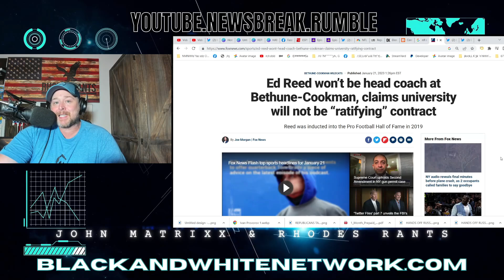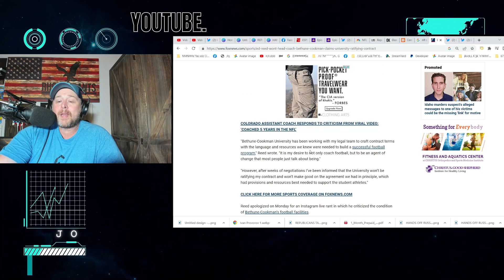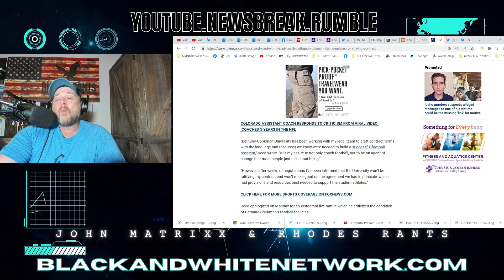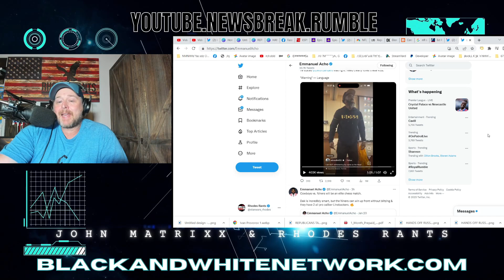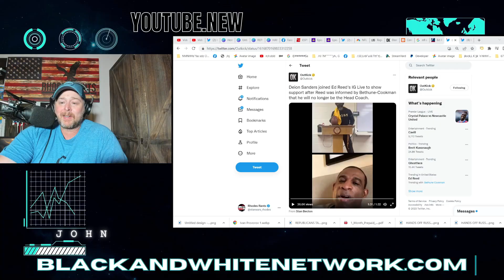Ed Reed BLASTS Bethune Cookman In RANT on Contract RENEGE! Deion Sanders SHOWS UP for NFL HOF!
Ed Reed BLASTS Bethune Cookman In RANT on Contract RENEGE! Deion Sanders SHOWS UP for NFL HOF! BCU failed to honor agreement and Reed blasted them on Instagram. Reed played for the Ravens during his career.  Sanders the Dallas Cowboys, Atlanta Falcons, and 49ers.  Is currently the head coach of the Colorado Football Team.